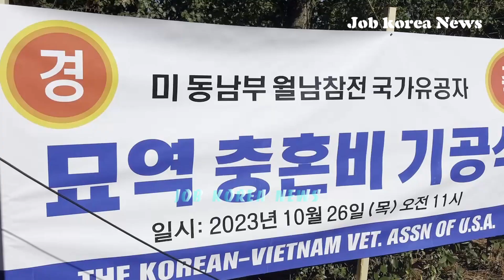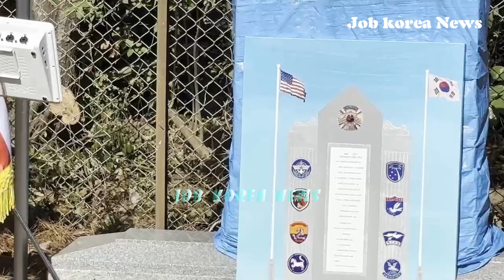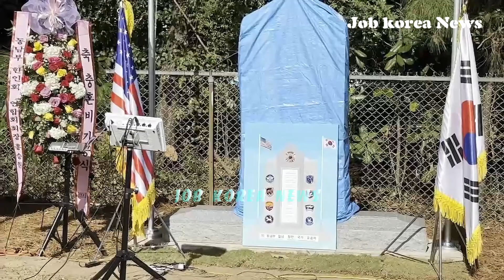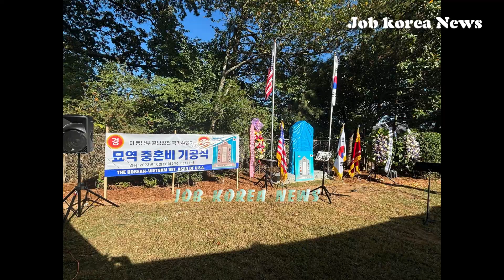[영상]월남참전 유공자회 충혼비 기공식 개최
/ 충혼비,미동남부 월남참전국가유공자회,기공식
미동남부 월남참전국가유공자회(회장 여봉현)은 지난 26일 둘루스 소재 화이트 채플 메모리얼 가든(White Chapel Memorial Garden)에서 충혼비 기공식을 가졌다.